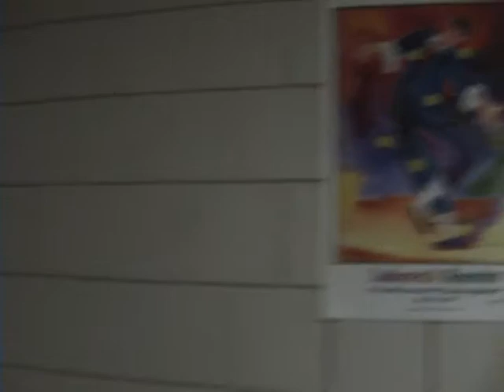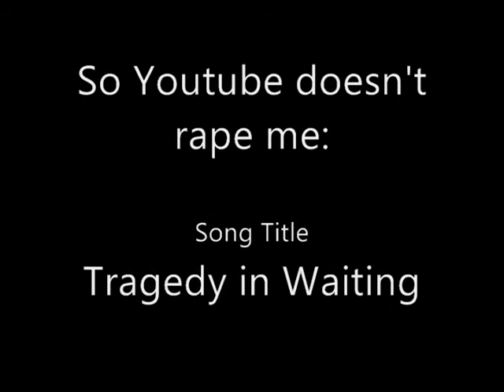RIT Juggle Fest 2009 Recap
NOTE: Youtube, once again, took away my audio. I'm disputing the claim, so hopefully I'll get it back!
I was only there for Saturday, so there isn't that much footage. There is still some really cool stuff though:) The fest was amazing, and I'm definitely looking forward to going to more in the future.
So youtube doesn't kill me:
Song title: Tragedy in Waiting
Artist: O.A.R